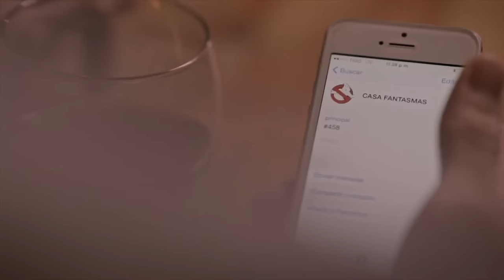El Fantasma, El Gran Martín Elías & Juancho De La Espriella - Video Oficial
Disfruta del gran éxito musical titulado "El Fantasma" interpretado por “El Gran Martín Elías & Juancho De La Espriella” video oficial ¡Compártela!

Letra:
Oiga yo creo usted esta perdiendo su tiempo conmigo
Si usted quiere es un vacilón esta bien vacilemos
Yo no estoy pà andar de la mano perdiendo mi tiempo
Toda la semana me dice te quiero

Y cuando llega el fin de semana te pierdo
Que voy hacer yo con una persona que engaña
Pareces un ángel de lunes a jueves
Pero llega el viernes y parece un fantasma

Sigue bebiendo sigue bailando y amaneciendo en cuanta parranda
Sigue fingiendo y vacilando pero conmigo ya deja la vaina
Sigue bebiendo sigue bailando y amaneciendo en fiesta privada
Sigue fingiendo y vacilando que mientras tu me olvidas me llaman

Lo que pasa es que la gente se arrepiente demasiado tarde
Y como me porto tan amable te aprovechas de mi corazón
Pero quiero que te enteres que cuando tu ibas yo venia
Acabemos pronto este cuento y cada uno con su soltería

Oiga haga las cosas con cuidado que el mundo es pequeño
Vean que en este mundo del chat uno se entera de todo

El que tenga novia que quiera y cuide a su novia
Lo mismo la novia que cuídese su novio
Y así se va logrando el noviazgo perfecto
Ya uno no puede andar mintiendo haciéndose el loco

Cuando menos cree le suben una foto
Y cuando menos piensa le forman el

Y como me porto tan amable te aprovechas de mi corazón fantasma